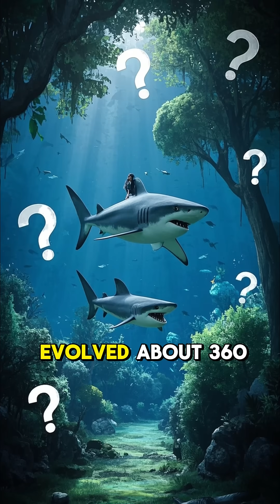Sharks Can Sense Your Heartbeat?! 🦈❤️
Sharks have super senses — they can detect heartbeats from meters away! 🦈 These ancient predators are smarter and more complex than you think.

Step into the untamed world of Wild Realm, where we bring you the most incredible wildlife moments! From fierce predator battles to heartwarming animal interactions, experience the raw power, beauty, and drama of the animal kingdom.